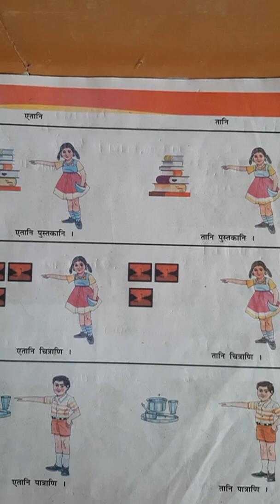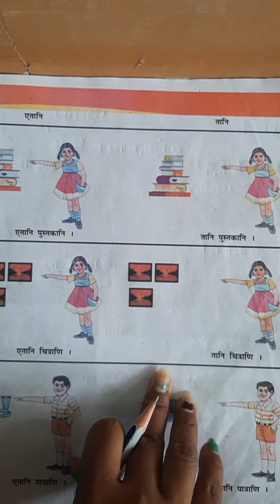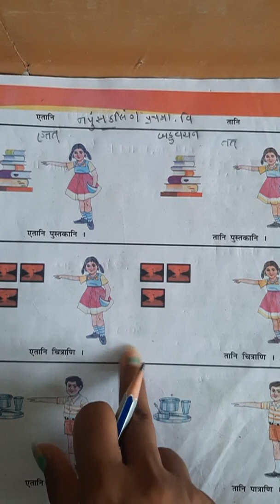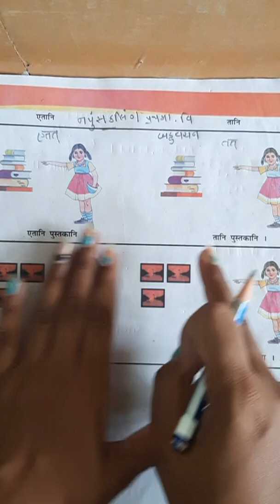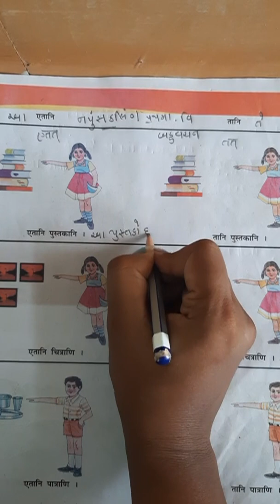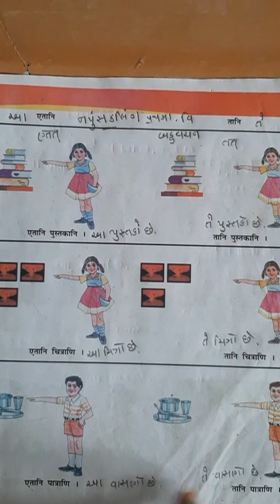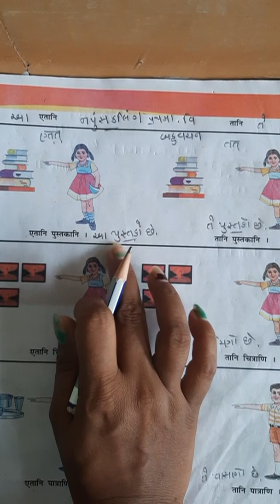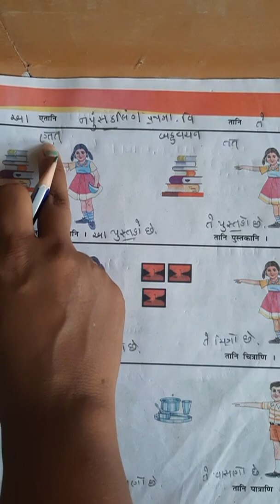VSJ std 8 sanskrit chapter 2 chitra padani 2 part-3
SHEETALBEN